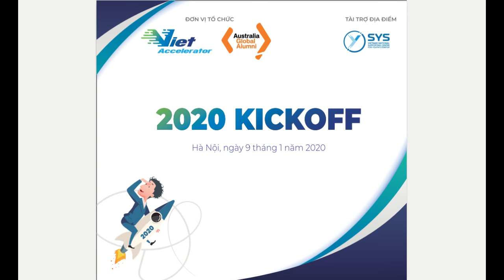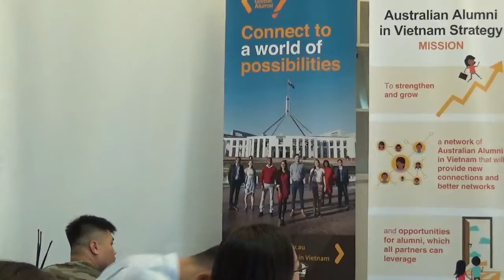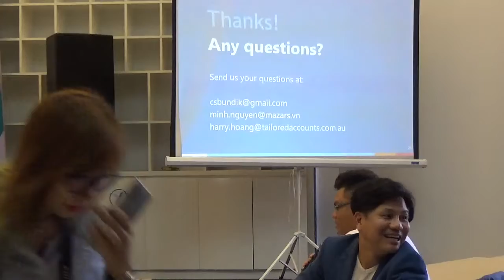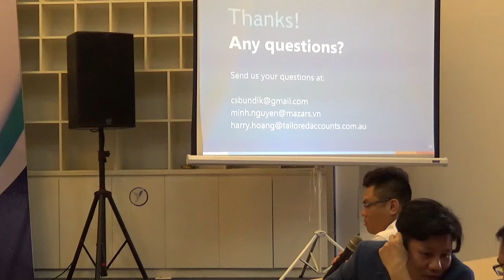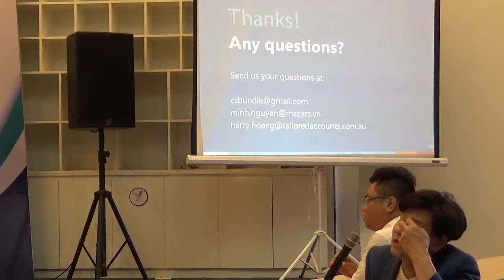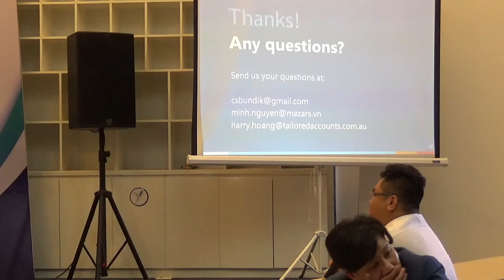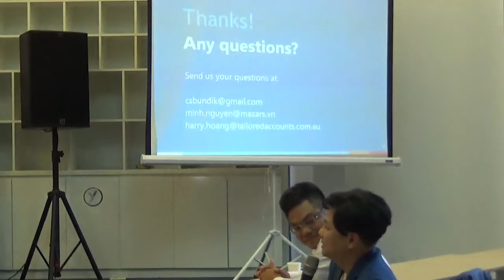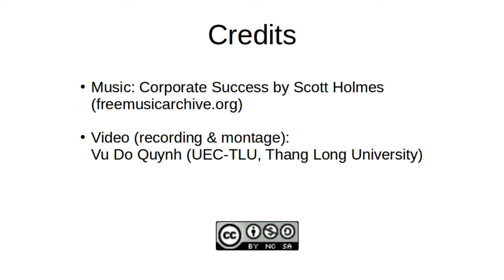Những khó khăn của các startups tại Việt Nam trong lĩnh vực tài chính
Nhân dịp buổi ra mắt của Viet Accelerator, ngày 09 tháng 01/2020 tại Hà Nội, khách mời đặc biệt là anh Harry Hoàng Hiếu Huy, nhà sáng lập Viet Accelerator đồng thời là CEO và nhà sáng lập Tailored Accounts tại Úc, chia sẻ những nhận xét của anh về những khó khăn của các startup trong lĩnh vực tài chính. Sau đó anh Harry Hoàng cùng với anh Nguyễn Hải Minh trả lời các câu hởi của khán giả đến tham gia sự kiện Kick Off 2020 Viet Accelerator.